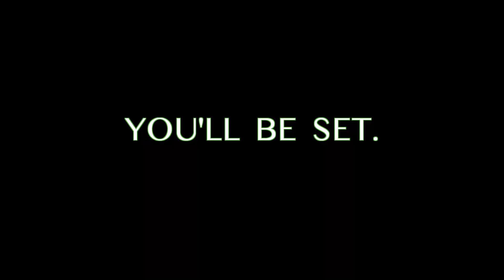We Got Invited To The All Girls Sleepover!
Main Channel ➡️  J Lifestyle